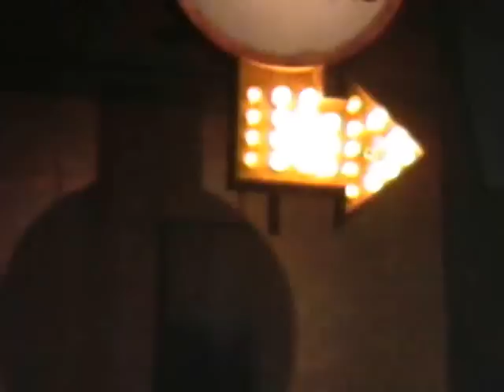BRIAN SETZER '68 COMEBACK SPECIAL - LIVE IN LUCERNE 01/10/2001 - COMPLETE CONCERT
1   ) PLEASE DON'T TOUCH
2)    THIS CAT'S ON A HOT TIN ROOF
3)    IGNITION
4 )   HOT ROD GIRL
5)    5 YEARS 4 MONTHS 3 DAYS
6 )   STRAY CATS STRUT
7)    BUILT FOR SPEED
8)    DRIVE LIGHT LIGHTIN CRASH LIKE THUNDER
9)    SLEEPWALK
10)  '59
11)  8 TRACK
12)  ROOSTER ROCK
13 ) RUNAWAY BOYS
14)  GENTLE ON MY MIND
15)  OLD JOE CLARK
16)  BLACK MOUNTAIN RAG
17)  FISHNET STOCKINGS
18)  I WON'T STAND IN YOUR WAY
19)  ROCK THIS TOWN
20) SOMETHIN' ELSE
21) GENE AND EDDIE